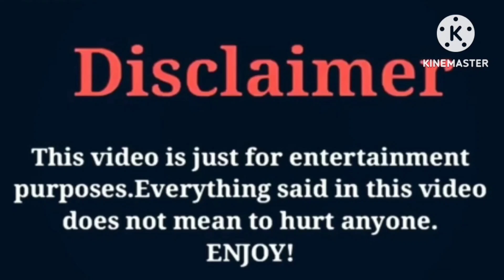Kylies Austin (Always Austin) VS Miya Nevaeh | Lifestyle | Comparison | Interesting Facts